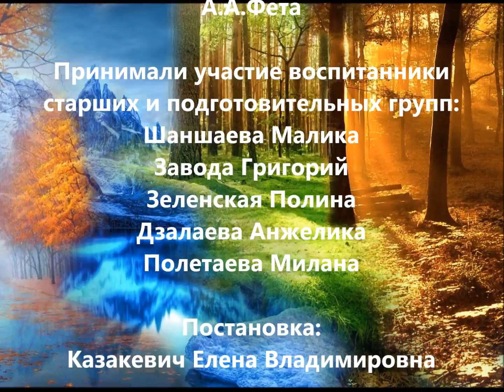Круглый год 2018